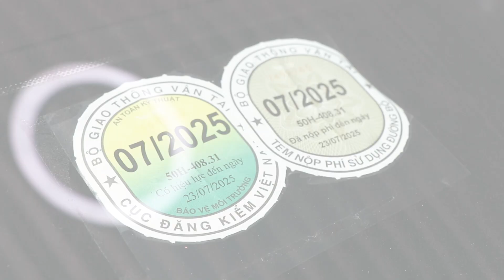Những lí do nên chọn Mazda 3 2023 đã qua sử dụng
Nhu cầu sở hữu một chiếc ô tô cũ chạy lướt để phục vụ việc đi lại và có thể kiêm chạy dịch vụ kiếm thêm thu nhập là điều mà nhiều khách hàng mong muốn khi tìm đến Việt Hàn Used Car. Và hôm nay, Việt Hàn sẽ giới thiệu đến quý khách một cặp đôi siêu lướt, thương hiệu Mazda.
Mazda 3 sedan 2023 thể hiện một tinh thần “rất Nhật”, ít thay đổi nhưng một khi đã thay đổi thì những nâng cấp đều rất thực dụng. Những ai có nhu cầu sở hữu 1 chiếc xe Nhật thời trang phục vụ di chuyển hằng ngày hoặc chạy dịch vụ có thể yên tâm chọn Mazda 3 2023 đã qua sử dụng để tiết kiệm chi phí so với xe mới.
Với những lợi thế về ngoại hình, nội thất và những cam kết chất lượng từ VHU, quý khách hoàn toàn có đủ những lý do để mua Mazda 3 2023. Ngoài ra, VHU còn:
- Hỗ trợ trả góp đến 70% giá trị & Cung cấp chứng thư xe đạt chuẩn
- Bảo dưỡng & làm đẹp xe trước khi giao
- Bảo hành động cơ & hộp số
- Lái thử & Giao xe tận nhà trên toàn quốc

Hoặc comment ở bên dưới video này nhé.